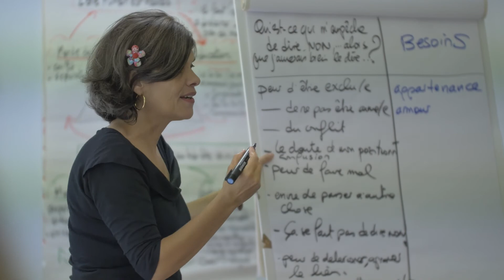ESPRIT ALLIANCE - Formation avec Laure